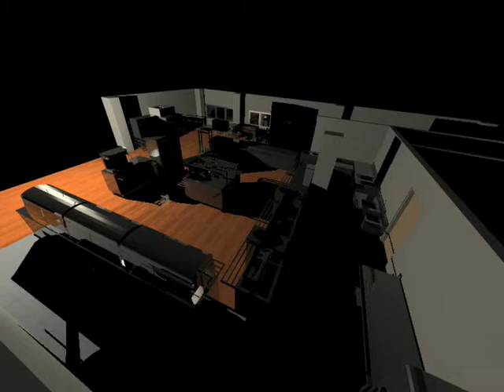Gastro projekt ukázka 3